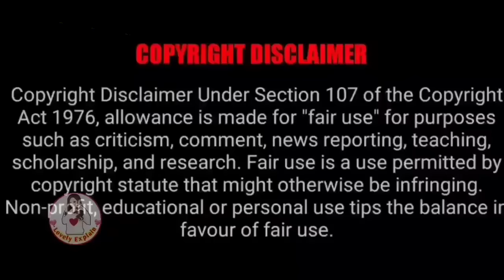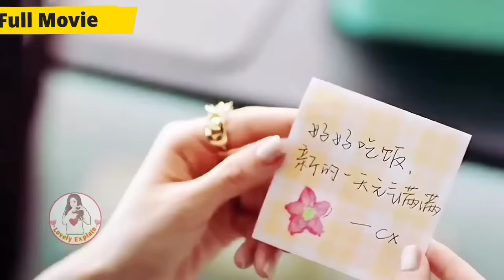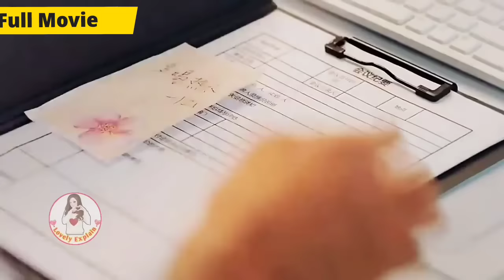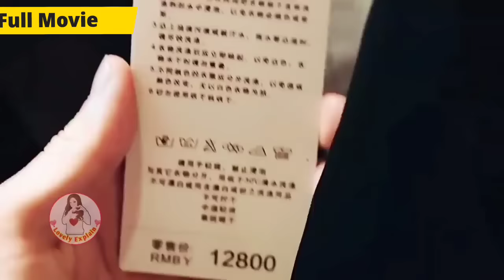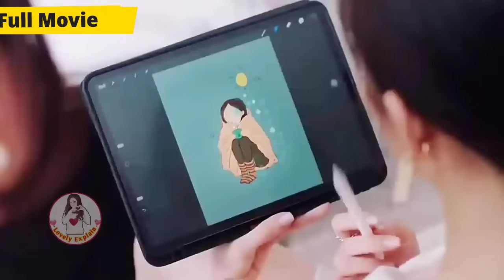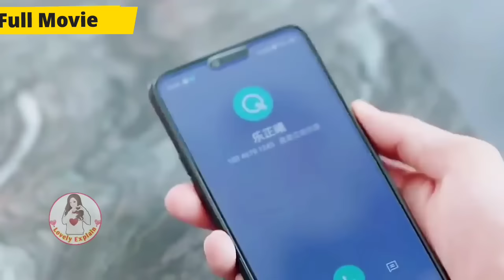Badass Female CEO Falls for Kind & Handsome Assistant....Full Movie Explained In Hindi#lovelyexplain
👉Follow me on Instagram 🙏🙏Copyright Disclaimer under Section 107 of the copyright act 1976, allowance is made for fair use for purposes such as criticism, comment, news reporting, scholarship, and research. We don't plan to violate anyone's rights. 🙏I used only images in videos just for better understanding of audience .Please consider my efforts also .I am happy to give revenue share .So, Please email me For any query or any copyright issue please email me please. 🙏🙏 💕Hello everyone this our channel♥️ Lovely Explain ♥️ here you watch latest Korean dramas explaination in your language Hindi . 👉Allergic President❤Poor Sparkle girl: Part1 👉Cute girl❤Genius boy 👉Crippled CEO's cute wifewife💕 👉My Mommy forced marriage on my daddy💕 👉Contract Marriage💕 👉My President daddy❤Troublemaker Mommy: 👉Cold blooded CEO❤Innocent wife 👉Devil Boss❤Cute girl 👉Modern CEO❤Tribal Queen 👉Genius boy❤Cute girl 👉Crippled CEO ❤Poor girl 👉Cursed girl❤Rude boy 👉Bossy CEO❤Cute girl 👉Revenge love❤ 👉Fantasy love❤story 👉Cold Hearted CEO❤His girl :// 👉High School love❤story 👉Crazy CEO❤Cute girl 👉Rude Idol❤Cute girl 👉Accidental night👇 👉Genius boy❤Clumsy girl 👉Vampire love story 👉Bossy CEO❤Cute Assistant 👉Cold God❤Stupid girl 👉Handsome boy❤Sparkle Girl 👉Cold Hearted Boss ❤Cute girl 👉Overbearing CEO❤ Cute boy 👉Rich boy❤Poor girl